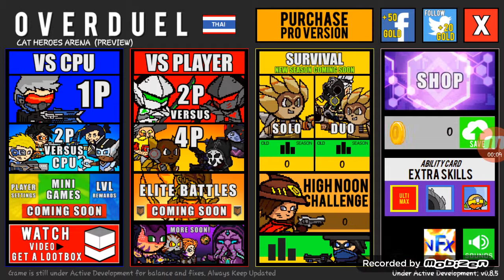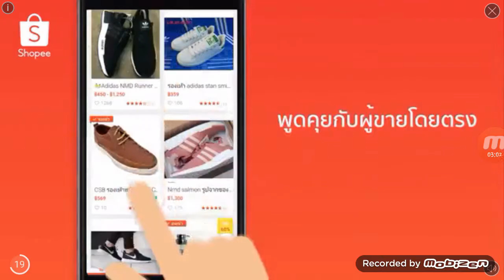Over duel x by Tractor & Winnie